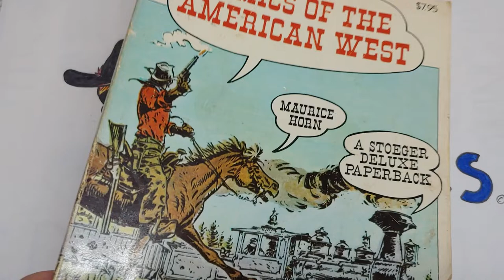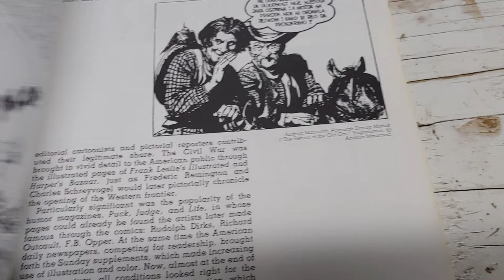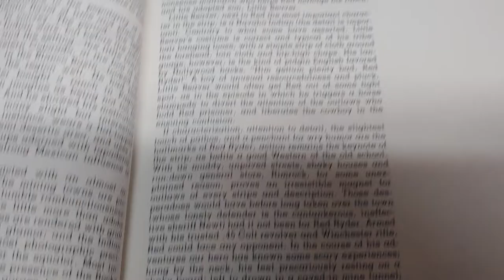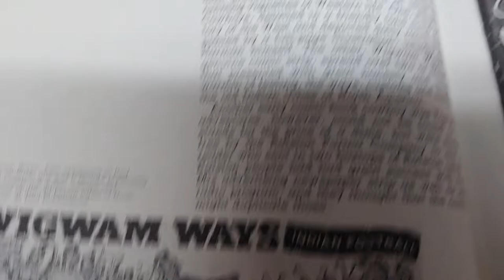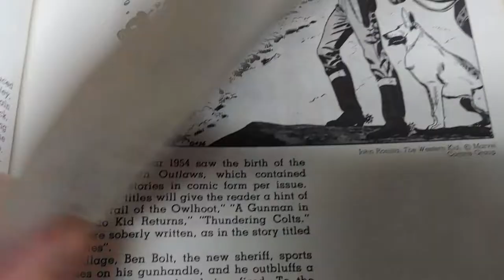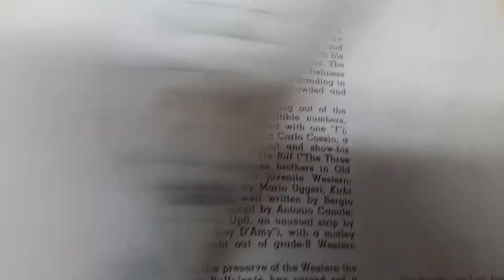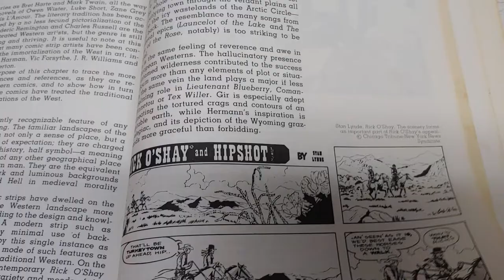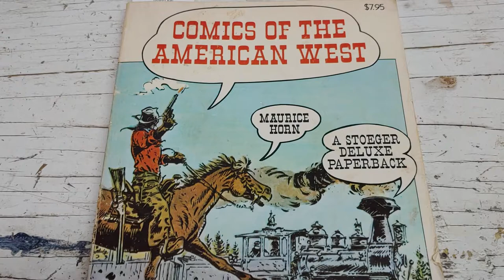EP 155 Comics of the American West by Maurice Horn 1977 Comics History.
Book review. Comics history. Western comics. Comics of the American West by Maurice Horn. Pop culture.